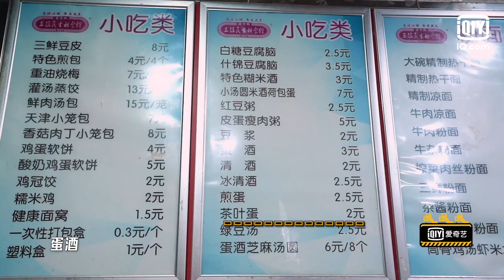陈赫竟然一顿只吃一只虾 邓超鹿晗的团餐竟然是石头！ | 五哈和他们的朋友 EP5 | iQiyi综艺精选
《五哈和他们的朋友》全集iQiyi综艺全球上线！登录iQiyi国际版或下载iQiyi国际版APP，还有更多独家资源等着你：

《五哈和他们的朋友》作为《哈哈哈哈哈——很高兴认识你》的配套节目，以更主题板块化的形式记录“五哈旅行团”在旅行当中的真实状态，透过旅行团的视角，将旅途中的所见、所闻、所得以更加纯粹细致的方式传达，是更纯粹、更具垂直性的纯享式配套节目。